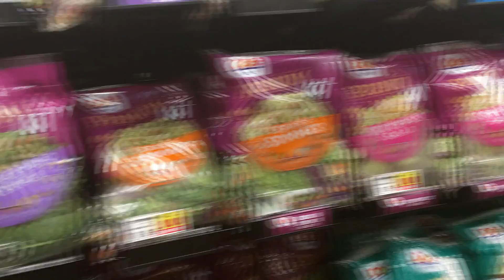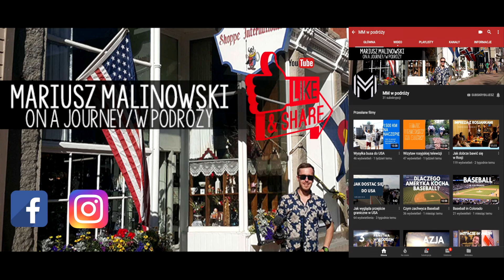Mój dzień w USA🇺🇸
Jak wygląda mój dzień wolny w USA? Bardzo ciekawie. W tym odcinku zobaczycie ułatwienia życia codziennego w Ameryce.